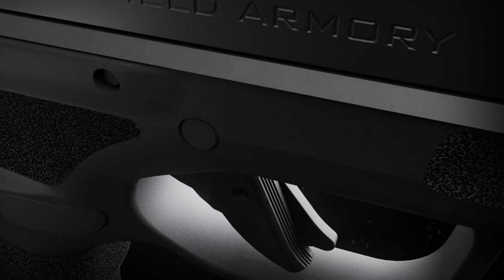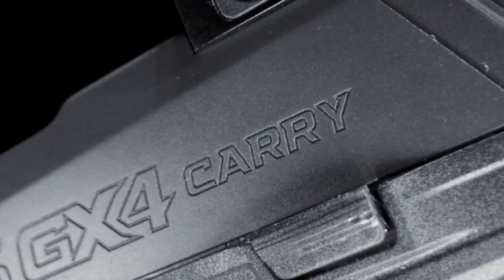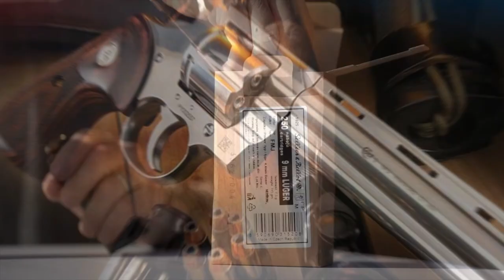Choosing the Perfect Handgun: Your Guide to Best Sellers in 2024...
Deciphering the numerous popular handgun sales reports might be a bit of a task. The sources used to determine the outcomes, and these sources frequently draw from a small pool of data. We have the answers to your questions if you've been curious about 2023 firearm trends, what people think is the newest hottest thing or the timeless classics. The top five handguns in popularity are listed below, based on data gathered from multiple sources. Believe we made a mistake? Post your ideas in the comments section. Here are top 10 Best Selling Handguns 2024.
Number 10. The Ruger Mark IV .
Number 9. Springfield Arsenal Hellcat.
Number 8.  Beretta 92FS.
Number 7. M&P by Smith & Wesson.
Number 6. GX4 Taurus.
Number 5. The  SIG Sauer P365.
Number 4. CZ 75.
Number 3. Colt Python.
Number 2. Glock 17.
Number 1. Canik Tp 9 sf.

🎵 Track Info:

Title: Grow
Artist: KV
Genre: Dance & Electronic
Mood: Inspirational

 / kvmusicprod